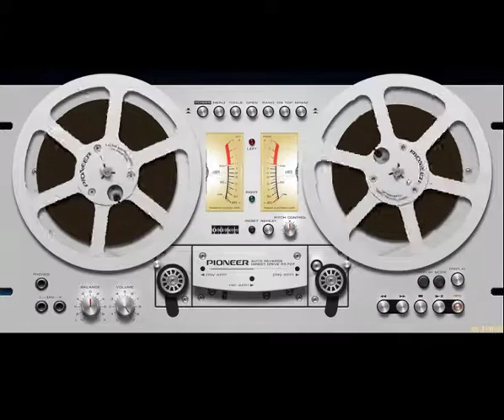DJ Suhov & DJ Polina - Главный танцпол (Kazantip 2005) Full Album